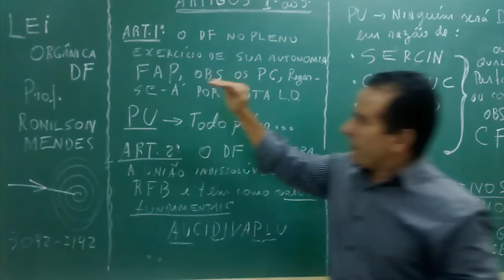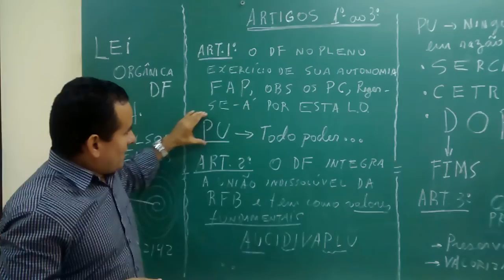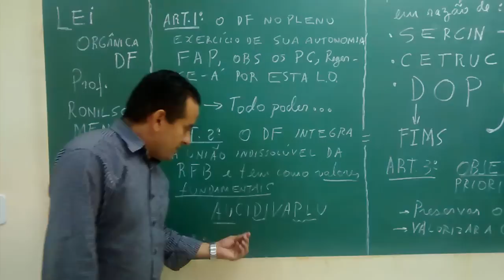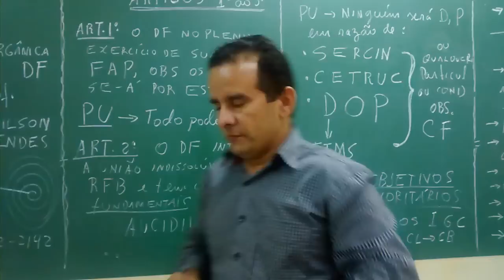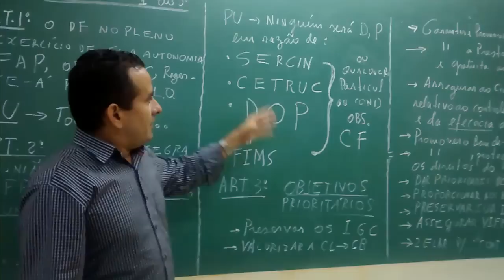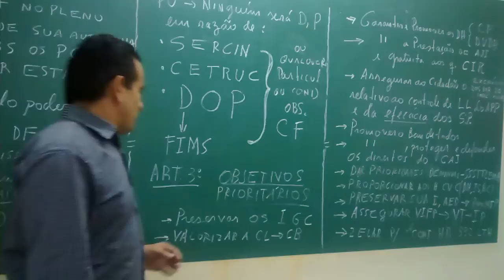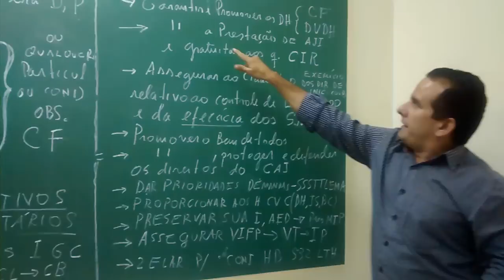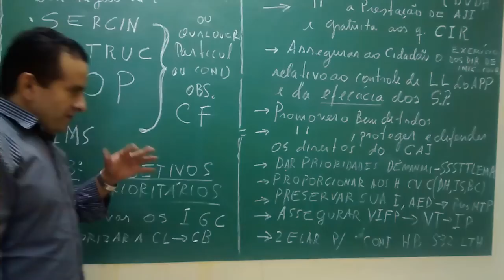AULA 1 - LEI ORGÂNICA - DF- ( ARTIGOS DE 1 A 3) - PGDF 2020 - PROF. RONILSON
( ARTIGOS DE 1 A 3)  - CESPE  - DF, SECRETARIA DE SAÚDE - DF, CODHAB, AUDITOR - DF - FCC - CESPE - FUNIVERSA